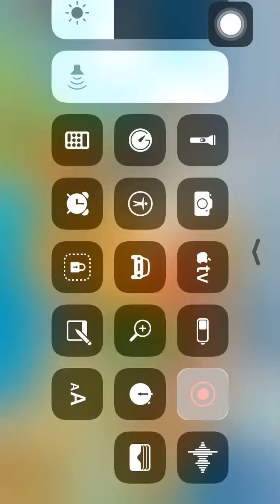Let's Play Angry Birds Evolution - Part 18 Return Of The Pigs - iOS, Android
I'm playing this game on my iPad Air, but it's also available on Android! You may have seen the trailer or demo, but this playthrough will include all characters and much more! If you're a fan of the Angry Birds franchise or want some Angry Birds hints, then let's play!